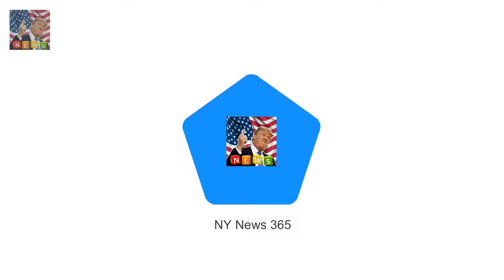She has a Bentley Rolls-Roy Roxy Jacenko and husband Oliver Curtis turn heads in a yellow McLaren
She has a Bentley Rolls-Royce Ferrari and Range Rover sitting in her garage
And it seems like PR maven Roxy Jacenko has added a bright yellow 570S McLaren Spyder worth $435750 according to Cars Guide to her ostentatious collection
The 37-year-old and her husband Oliver Curtis 32 spent Australia Day morning taking their coupe for a spin around Bondi

Hugh Hefners widow Crystal lists Hollywood Hills home  The home was purchased for Crystal 31 by H:
Last Flag Flying is a witty and moving drama  In the meantime Last Flag Flying consolidates his r:
An insider has confirmed to Daily Mail A Claims Sophie and Stus Bachelorette contract ended today :